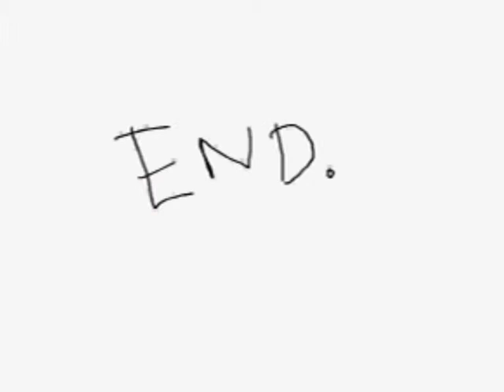Maybank supermarket ad 3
Client Based Animation Project done by Temasek polytechnic school of Design Students (MAYBANK)
Year:2007

Animators and colorist :Khairunisa and Rino Ratno
Story and Storyboard by: Shahul,Khairunisa and Rino Ratno